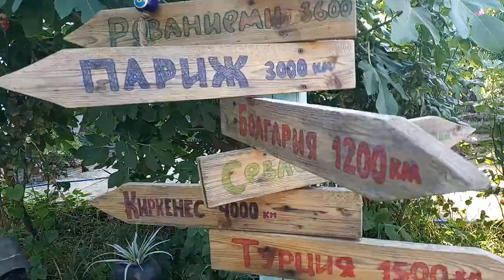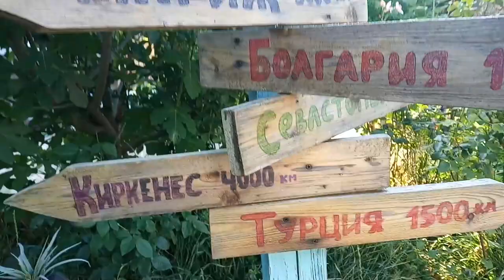ЖУТКИЙ УРАГАН!Молодой Сталин и креветки😂